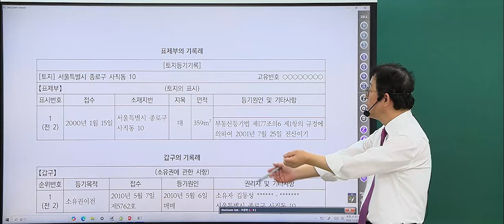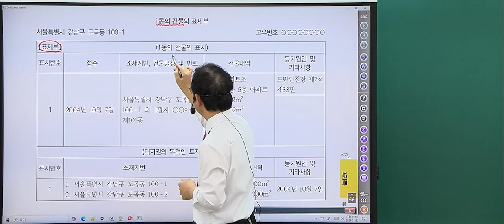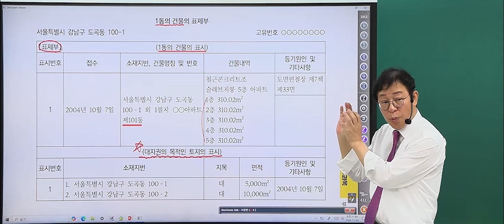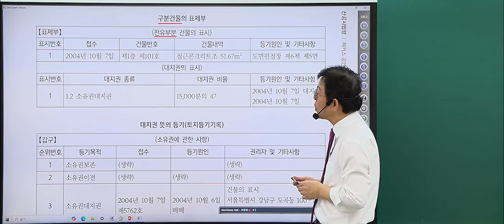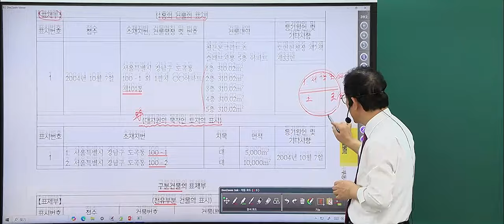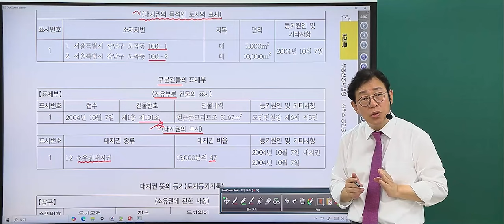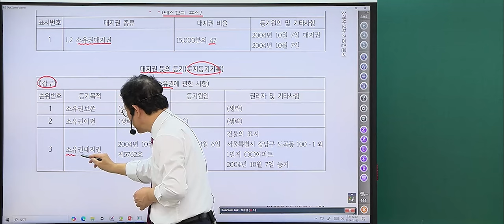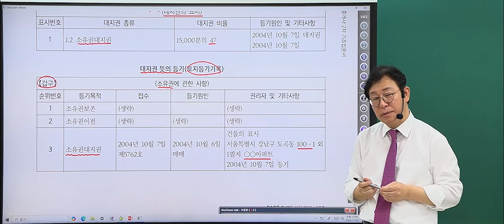부동산공시법 등기부 양식은 건물마다 어떻게 다를까?│해커스 공인중개사 홍승한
공인중개사 2025년 입문서+강의가 무료!

공인중개사 시험 처음이라면 시작팩 100% 무료

공인중개사 합격할 때까지 평생 전과목 수강💥

홍승한 교수님이 알려주는
등기부 양식 오늘도 한 파트 배워가세요💚

* 한경비즈니스 2024 한국브랜드만족지수 교육(온·오프라인 공인중개사 학원) 1위